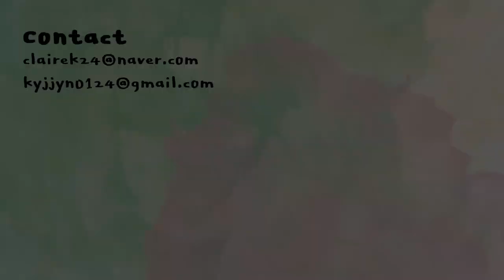선크림 스무개 있는😎 선크림 덕후의 최애 선크림 구경하러 오세요🌞🧐 | 클레어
메이크프렘
유브이 디펜스미 블루레이 선 플루이드
MAKEP:REM
UV defense me blue ray sun fluid
SPF50+ PA
28,000KRW

미샤
세이프 블록RX 올 파워풀 선
MISSHA
safe block RX all powerful sun
SPF50+ PA
21,800KRW

에끌라두
UV오일프리 선크림
ECLADO
UV oil free sun cream
SPF50+ PA
34,000KRW

모델로
로우 이리턴트 리페어 톤업 선크림
MODELO
low irritant repair sun cream
SPF50+ PA
43,000KRW